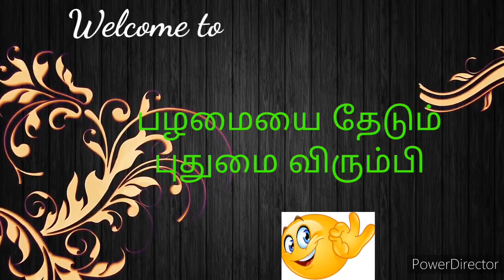ரேஷன் அரிசியில் பேப்பர் ரோஸ்ட்/ration rice batter/crispy dosa with ration rice/hotel dosa in tamil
hi friends,

indha videola ration ricela epoadi crispya hotel style a moor moora dosa prepare panrathunu video potruken.. neengalum try pani parunga @PTPV ..

boiled rice,
raw rice,
urad dal,
channa dal,
fenugreek